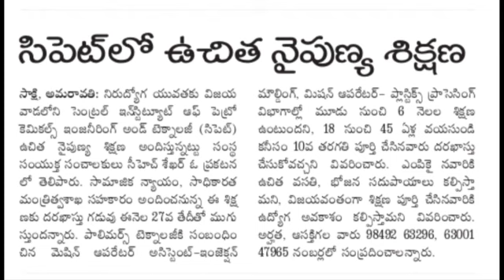అన్ని జిల్లాల వారికి ఉచిత శిక్షణ| Free training and Placement program | CIPET Free training and jobs